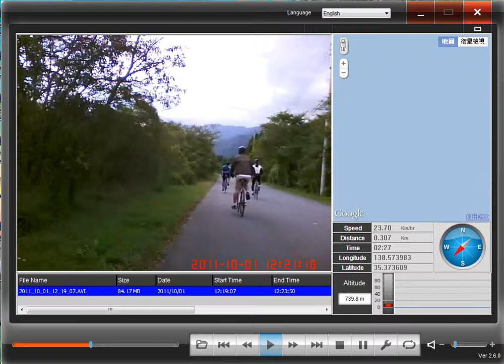ABELTECH SPORT DV VIDEO IN JAPAN